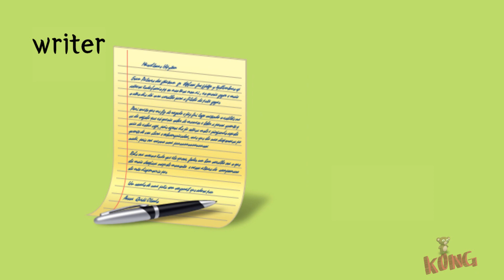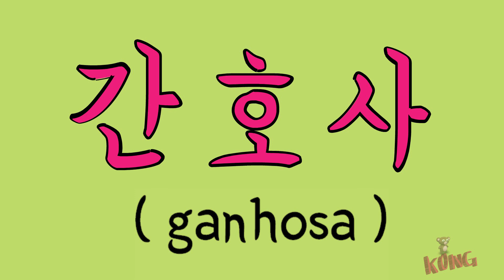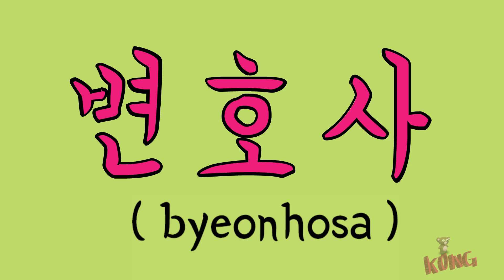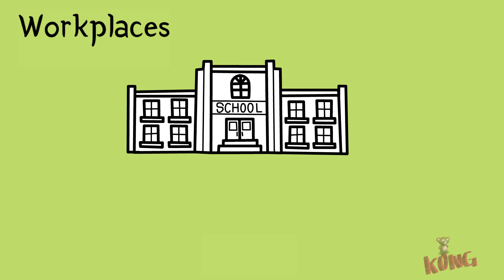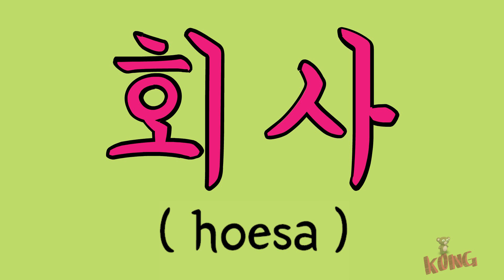Stage VOCABULARY - JOBS,WORKPLACES in Korean for beginner (Learn real Korean Language - E. Kong )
JOBS,WORKPLACES in Korean for beginner

You can easy to understand about that

job - 직업,       businessman, businesswoman - 사업가

writer - 작가,   farmer - 농부,      artist - 예술가,   singer - 가수

doctor - 의사,  dentist - 치과의사,   vet - 수의사,   nurse - 간호사

scientist - 과학자,   police officer - 경찰,   fire fighter - 소방관

judge -판사 ,     lawyer - 변호사,     hairdresser - 미용사,     chef - 요리사

pilot - 조종사,         driver - 운전사 ,        gardener - 정원사

mechanic - 기계공,   engineer - 기술자,   builder - 건축가

waiter,waitress - 웨이터,       actor - 배우,      office worker - 회사원

student - 학생,      teacher - 선생님,      professor - 교수

Workplaces

school - 학교,      hospital - 병원,      restaurant - 레스토랑

office - 사무실,      company - 회사,       theater - 극장

construction site - 공사장,      farm - 농장

안녕하세요 저는 콩이에요.
Hi everyone I`m Kong

This Youtube channel will be beneficial to the following learners

1.  Those who eagerly want to learn Korean, but don`t know where to typically start.

2. Second People who sincerely want to acquire the Korean language they could implement in real time conversations

3. Third Those who want to understand media such as K-pop and K-drama in Korean

4. Fourth People who want to speak at least a little bit of Korean

5. Fifth Those who want to learn difficult Korean easily.

6.    People who want to date Koreans (Koreans really like foreigners who can speak a little Korean)
Join me~^^

I'll help you all accomplish your goals!

Ten minutes is a short period of time,  and if you can lend me ten minutes of your time each day, I promise you, in 100 days half of what is mentioned above is possible to achieve. (Especially number six. Lol hahahaha)

Although I am a Korean teacher, I will focus on teaching you how to listen and speak Korean, rather than teaching you the basis of Hangul. This is because listening and speaking are the most important aspects in learning a second language.

Last thing I would like to mention is a quote by Benjamin Franklin.
He once said “Employ thy time well, if thou meanest to gain leisure.”

Let`s spend our free time together well.^^

Join me

--E Kong "Easy Korean"